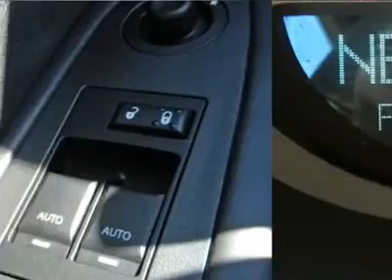2009 DODGE CHALLENGER Cornelius, NC D110121A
2009 DODGE CHALLENGER Cornelius, NC
Stock

Practically brand new! Get in. Buckle up. Hang on! Here it is! This 2009 Challenger is for Dodge fans everywhere looking for that perfect car. Technologically masterful machine that marries high performance with good road manners. Pictures just cant do the lines of this machine justice. This certified vehicle comes with full coverage for 6 years/ up to 80,000 miles.